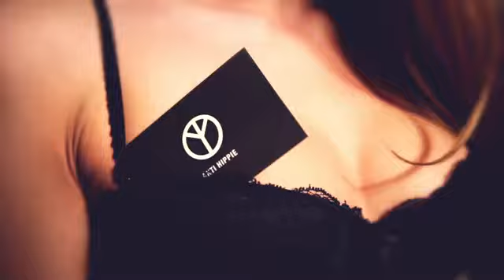Anti Hippie Bohème Kids